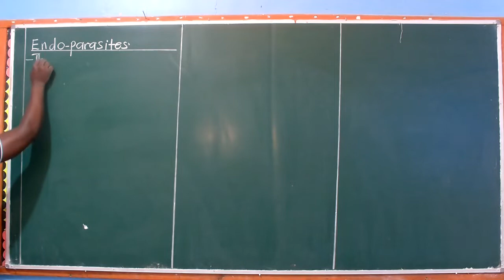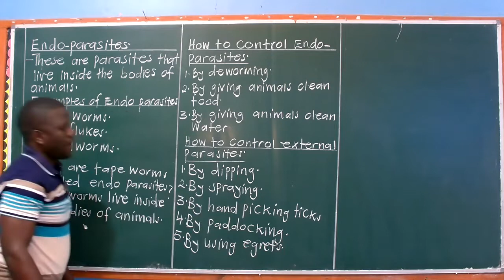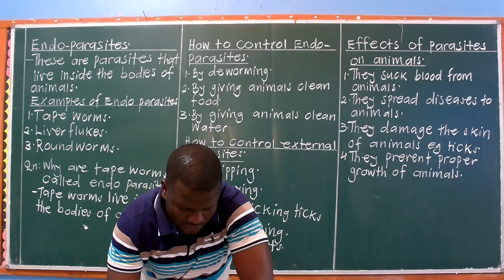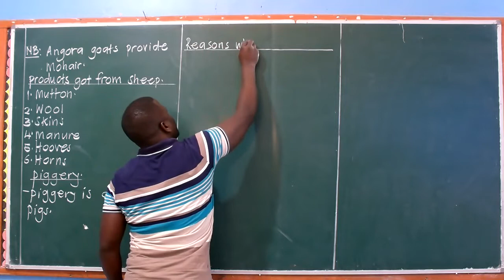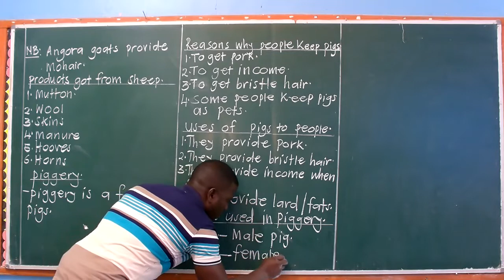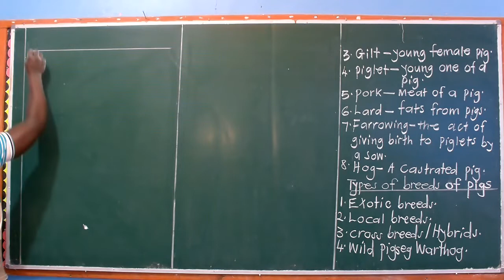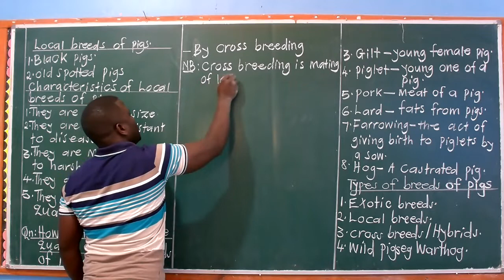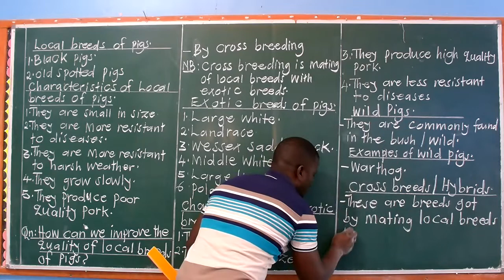P.5 SCIENCE TERM 3 ENDO PARASITES